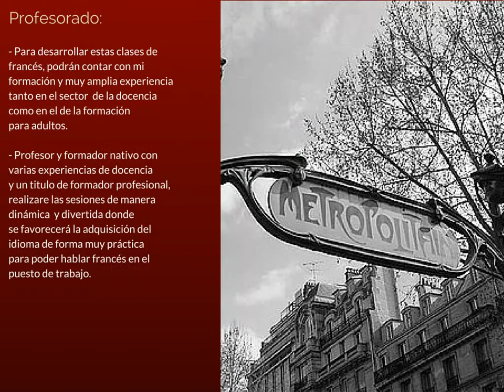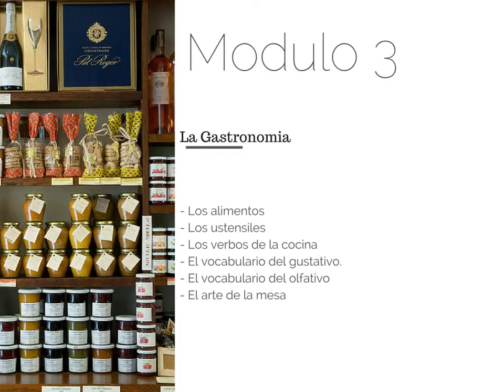Presentación formación de francés profesional: "Moda, Diseño y Lujo" TIIC Studios